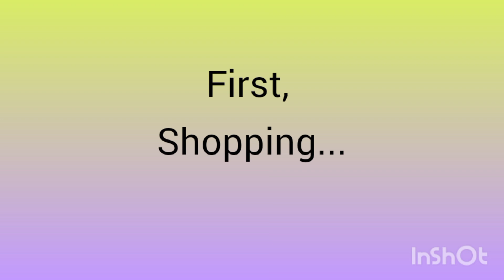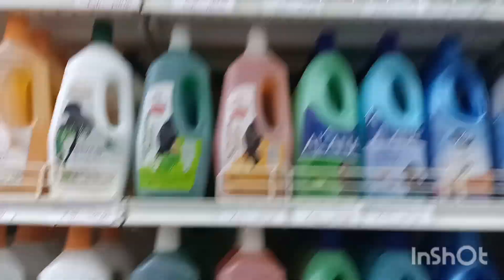A DAY IN A MOM'S LIFE || BEING A WIFEY & MOMMY || shopping, cooking, kids shower 🚿, laundry etc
hello lovelies,

here is a video of a day in my life as a mother and wife. trying my best to make ends meet.